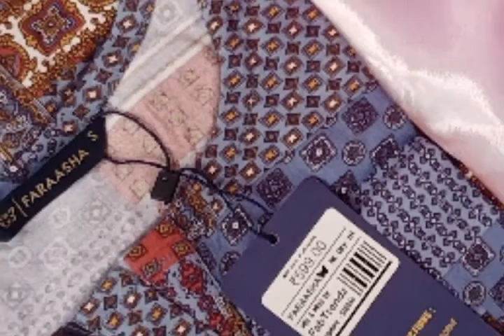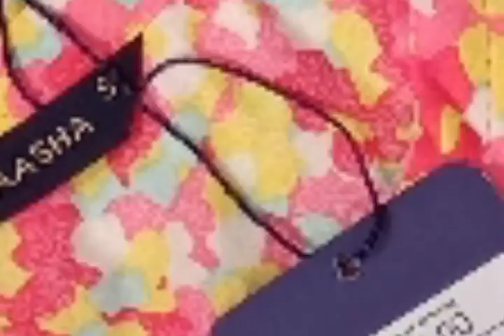##avaasa replica ### Faraasha brand### authorised dealer. ##wholesale